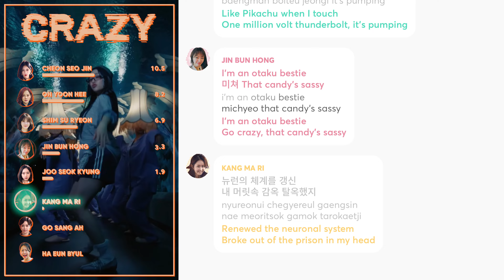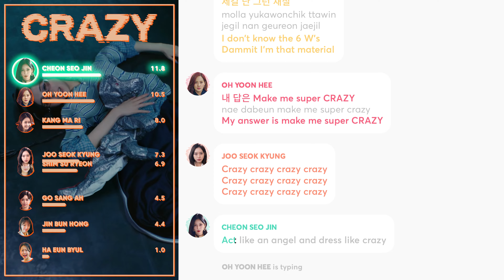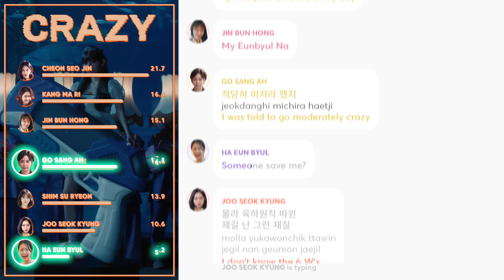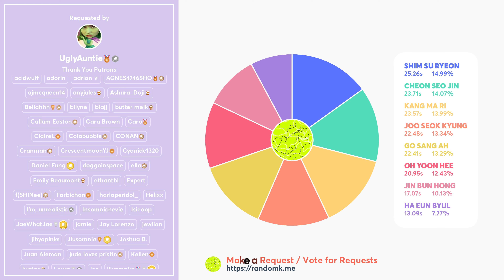How Would The Penthouse sing 'CRAZY' (by LE SSERAFIM) PATREON REQUESTED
Requested and Distributed by: UglyAuntie
Support me/Make a Request: randomk.me